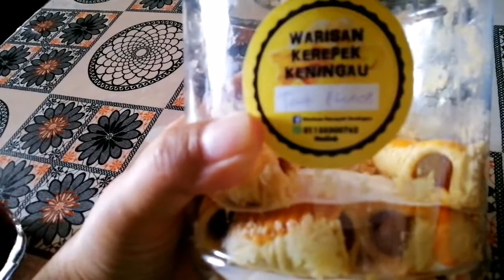NO TITLE 🙏😁! | JUST VIDEO 😂💐😇